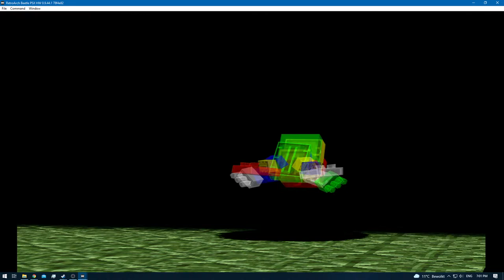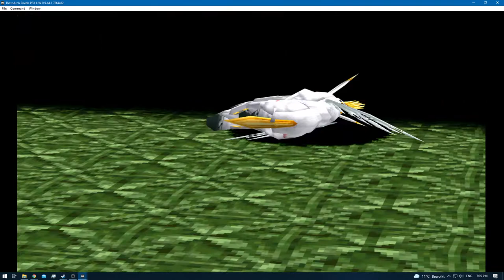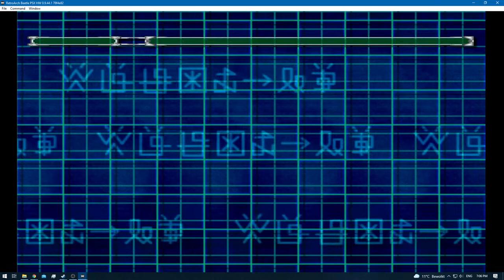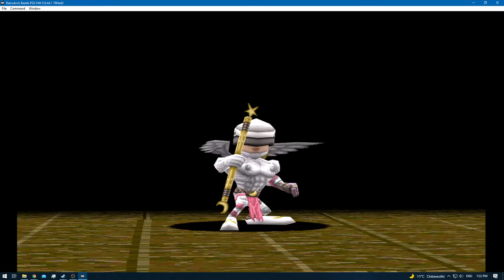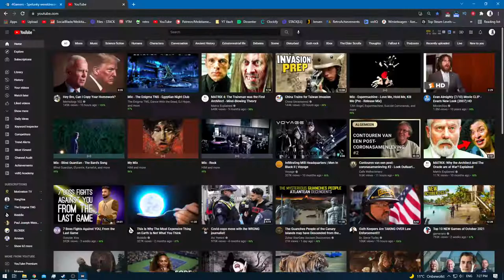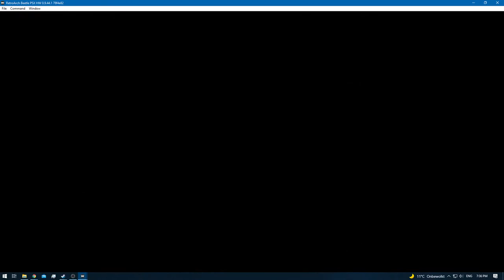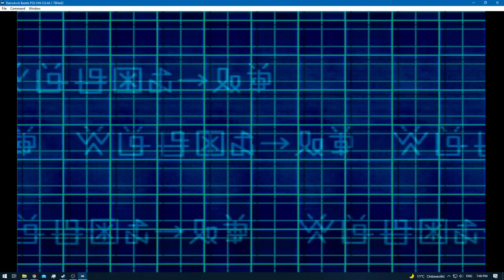Digimon World 2 [RA] - Episode 46.2 - Bloodknight: Web Domain [NC]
* 0 - 10 [Rookie]
* 11 - 20 [Champion]
* 21 - 30 [Ultimate]
* 31+ [Mega]

None!

None!

None!

None!
[YouTube Chapters]

0:00 - [YouTube Time Stamp Feature]
0:02 - 1:42 [Preparations]
1:44 - 3:17 [Gameplay: (Digital City)]
3:18 - 12:23 [Gameplay: (Video Domain)] [Digimon Hunting (Unimon)]
12:25 - [Unimon Caught] [In-Game Trade Requirement - Tapirmon Family Tree]
12:27 - 12:47 [Gameplay: (Video Domain)] [Digimon Hunting (Unimon)]
12:48 - 13:54 [Gameplay: (Digital City)]
13:55 - 46:47 [Bloodknight: Web Domain] [Training / Exploring]
46:48 - 48:38 [Gameplay: (Digital City)]
48:39 - [End of the Episode]